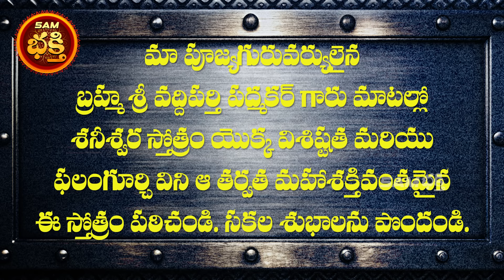Pippaladha Proktha Sri Sani Stotram With Telugu Lyrics | పిప్పలాద ప్రోక్త శ్రీ శని స్తోత్రం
మీ జీవతంలోఉన్న గ్రహ  పీడలు
మిమ్మల్ని విడిచిపోవడానికి
శనిదోష నివారణకు
ఐశ్వర్యము నిలకడగా ఉండటానికి
మహాశక్తివంతమైన
పిప్పలాద ప్రోక్తా శ్రీ శని స్తోత్రం
తెలుగుఅర్ధముతో